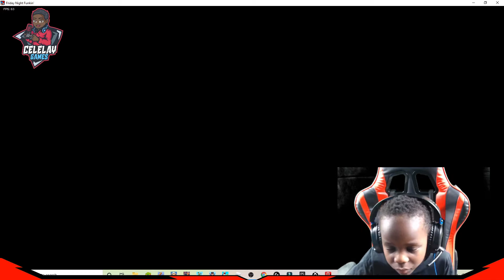Friday Night Funkin FNF Normal Mod